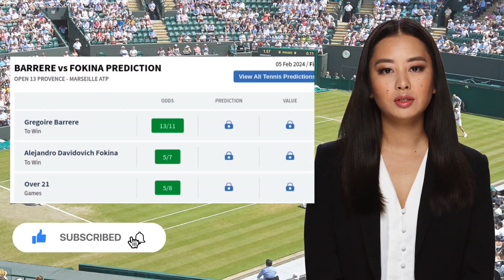BARRERE VS FOKINA PREDICTION H2H | OPEN 13 PROVENCE FIRST ROUND TENNIS PREDICTIONS TODAY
Barrere VS Fokina  Prediction H2H at Open 13 Provence First